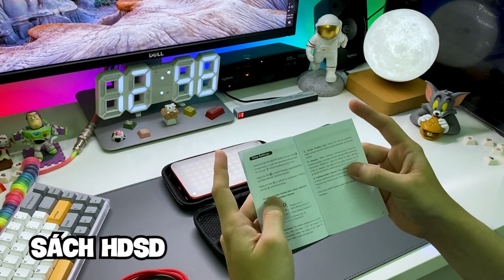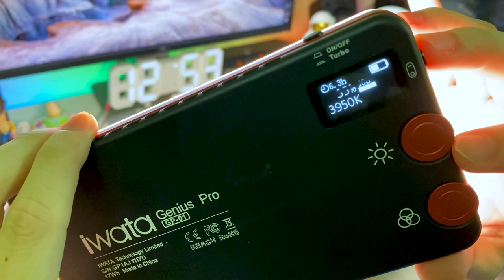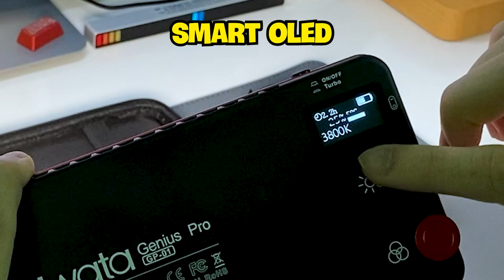Đèn Led quay phim chụp hình Iwate Genius Pro GP-01 PRO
Trên tay chiếc đèn Led Iwata Genius Pro GP-01 PRO 24 W LED chuyên nghiệp giúp trợ sáng quay phim, chụp hình và livestream Tiktok. Với thiết kế nhỏ gọn cùng chất liệu hợp kim cao cấp, dải nhiệt độ rộng từ 2600k-6000k với nguồn phát 7500 Lux. Đèn còn có chế độ Turbo Mode giúp hoạt động 150% công suất, rất nhiều tính năng tiện lợi.
Thông tin chung:
• Phạm vi nhiệt độ màu: 2600 K-6000 K (± 100 K)
• Chỉ Số Hoàn màu: CRI≥97 TLCI≥99
• LED Số Lượng Bóng Đèn: 144
• Đánh giá: 16 W
• Turbo Công Suất Đầu Ra: 24 W
• Chùm tia Góc: 120 °
• Lluminance (ở khoảng cách 0.3 m): 7500lx @ 6000 K, 6500lx @ 2600 K
• Dung lượng pin: 4700 mAh.  Hỗ trợ sạc nhanh bằng Type-C và bạn có thể sử dụng đèn trong khi sạc.
•  Iwata Pro có thể chạy trong 1giờ (Công suất đầy đủ) đến 17 giờ (Công suất tối thiểu) liên tiếp.
* Sản phẩm bạn mình mua với giá 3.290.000đ.